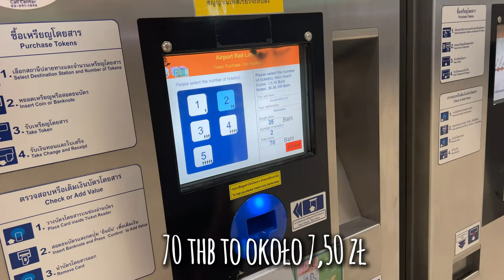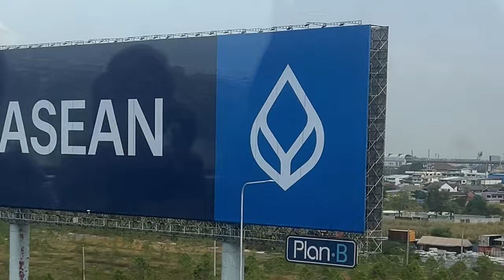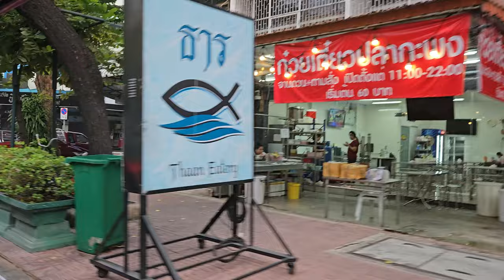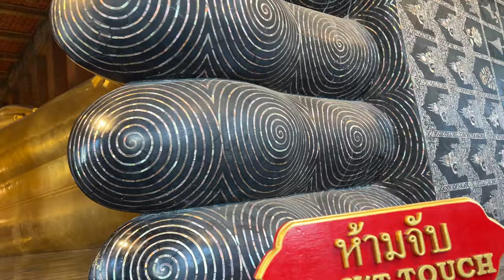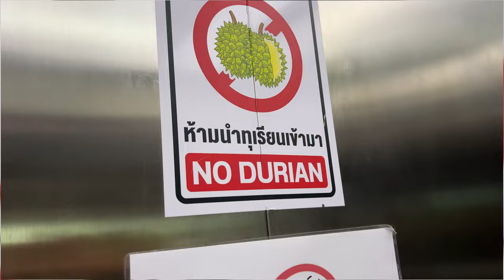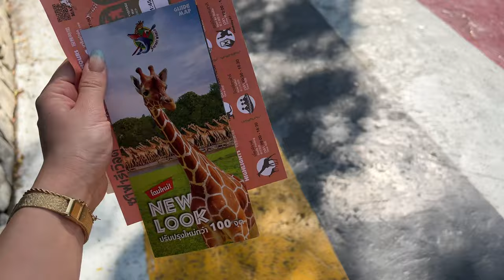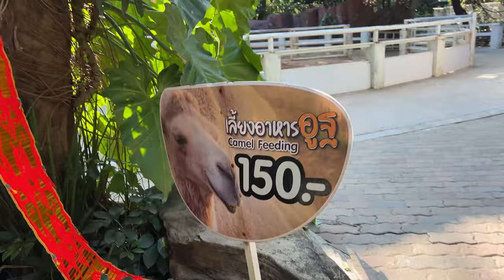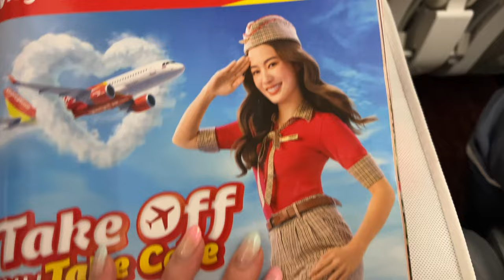NIESAMOWITY BANGKOK 4K || Co warto zobaczyć i z jakich Atrakcji warto skorzystać będąc w Tajlandii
Tym razem zabieramy was do Tajlandii, zobaczymy popularne atrakcje, zrobimy sesję zdjęciową oko w oko z tygrysem i nie tylko. Zapraszamy do oglądania!